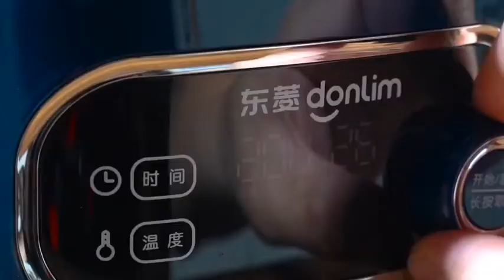Cooking Show || Eat fatty meat, pork skin, pork thighs, beef ribs #1005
Dear Sri/Madam
Thanks best regrad